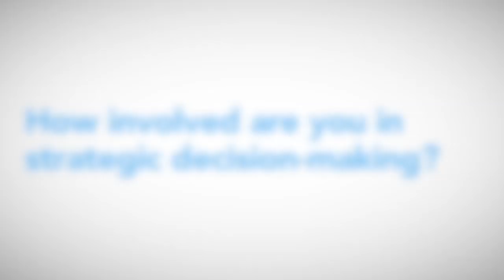In-house Insiders: Betty Ivanoff - Graincorp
Lawyers Weekly speaks to the general counsel of a major agribusiness about how to influence and work with the executive team